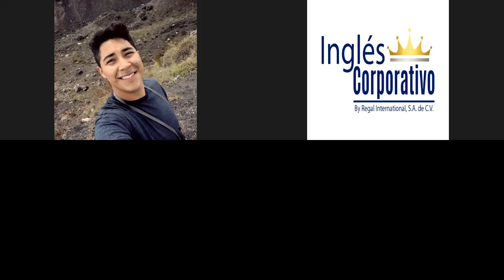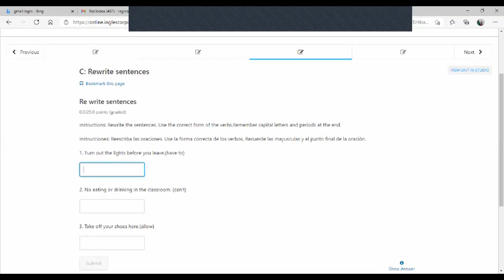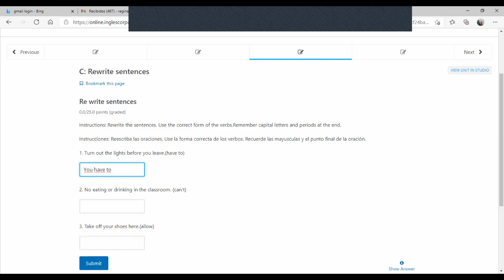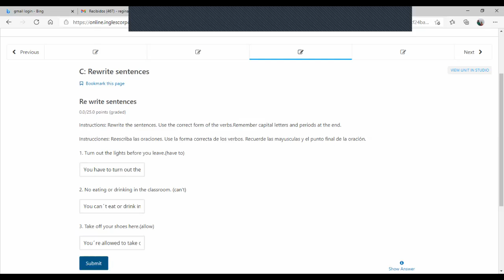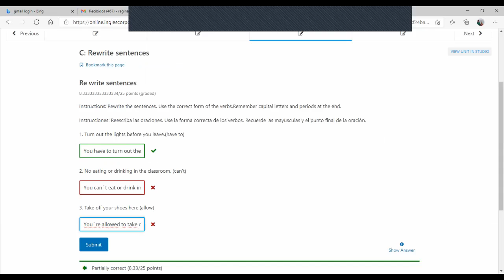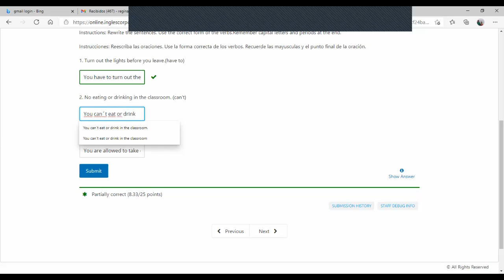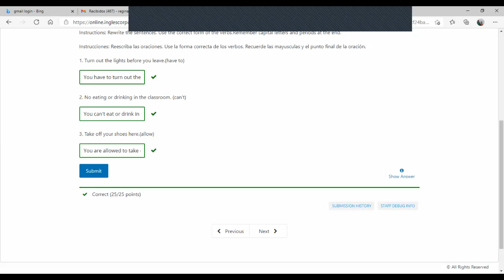Ingles Corporativo- Permission, prohibition and obligation part two- Day 15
By the end of this class participants will know and practice how to use modals to express permission, obligation, and prohibition. Also reviewed section 5 final exam  section.

Al final de esta clase los participantes sabrán y practicaran como usar modals para expresar permiso, obligación, y prohibición.